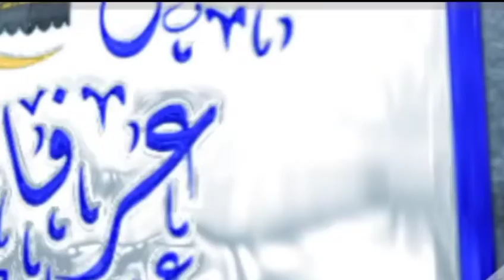BEAUTIFUL BAYAN BY ABU AAIRA SAJAD.. AT NARBAL DEENI Program 22/08/21